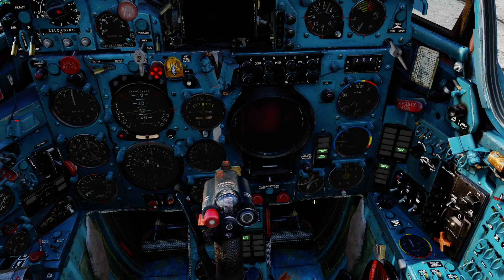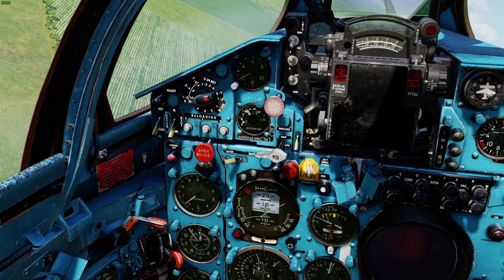DCS MiG-21 Take-off and Landing (Anime Soundtrack)